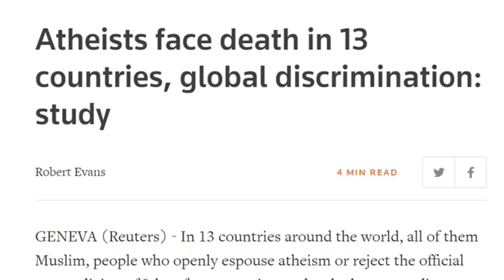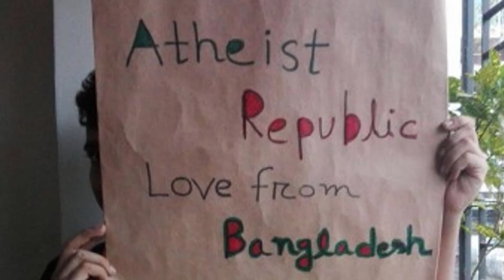How the Gov't of Canada Advances Religion 😮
📹 Post a video of yourself with your message for other atheists and we'll share it on Atheist Republic's Facebook page and YouTube channel.

🎤 If you prefer to submit an audio message for our podcast, you can do so